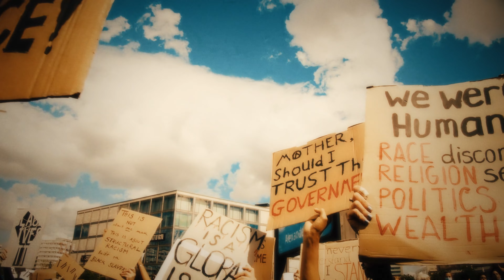Cherish (The Life) / Rivers of Babylon (MashUp Mix - Official Video)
Music video by Frank Farian performing Cherish (The Life) / Rivers of Babylon (MashUp Mix - Official Video). (C) 2021 FAR Music GmbH under exclusive license to Sony Music Entertainment GmbH